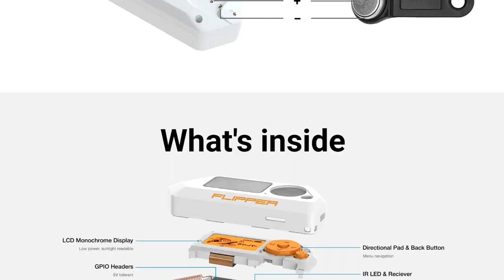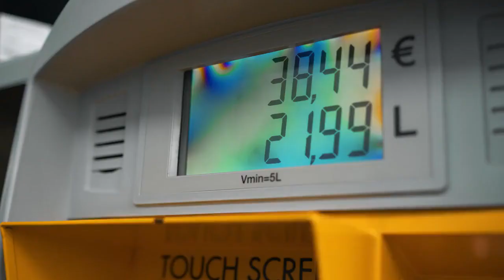Meet the Hackers Tamagotchi: Flipper Zero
Explore the world of hacking with the Flipper Zero, often called the 'tamagotchi for hackers.' This versatile device has taken the hacking community by storm and is reminiscent of the iconic '90s virtual pets. Join us as we dive into its features and functionality.

Originally launched as a Kickstarter campaign in 2020, the Flipper Zero successfully raised a staggering $4.8 million. While initial deliveries faced delays, the device's enticing $169 price tag caught the attention of many enthusiasts.

This compact gadget offers a wide range of capabilities. It can read, copy, and emulate RFID and NFC tags, remote controls, and digital keys. What's more, it operates independently, requiring no external connections to computers or smartphones.

With an Open Source framework, it grants access to electronic schematics and firmware, although certain integrated circuits remain closed. Its Texas Instruments CC1101 chip enables low-power wireless applications and long-range connectivity.

Join us as we explore its potential applications, from unlocking cars and altering gas station prices to connecting with everyday devices. However, we'll also address the legal and ethical considerations associated with its use.